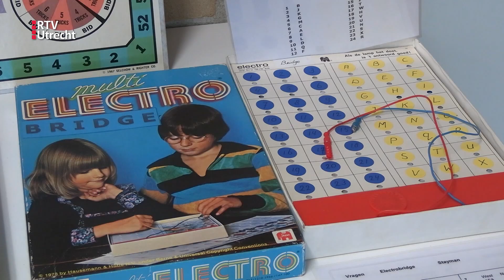Oprichter Gerard: 'Het is een uit de hand gelopen verzameling' | RTV Utrecht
40.000 voorwerpen heeft oprichter Gerard Hilte bij elkaar verzameld. En dat terwijl hij eigenlijk geen bridger maar een dammer was: "Ik was een goede dammer, maar de top, Ton Sijbrands, versloeg me op ieder veld. Na een enorme nederlaag tegen Ton Sijbrands ben ik finaal gestopt. Daarom ben ik gaan bridgen. Pas 40 jaar later heb ik weer een keer gedamd."